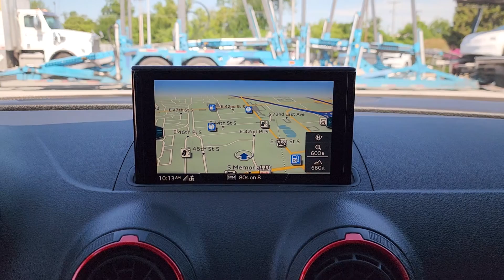2019 Audi RS_3 2.5T OK Tulsa, Broken Arrow, Bixby, Joplin, Owasso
Pre-Owned 2019 Audi RS_3 2.5T available at Audi Tulsa located in 4208 South Memorial Drive, Tulsa, OK, 74145. Servicing the Tulsa, Broken Arrow, Bixby, Joplin, Owasso area.
Please mention the stock RA901889A when you contact the dealership for this vehicle.